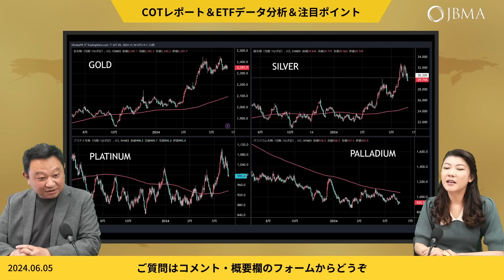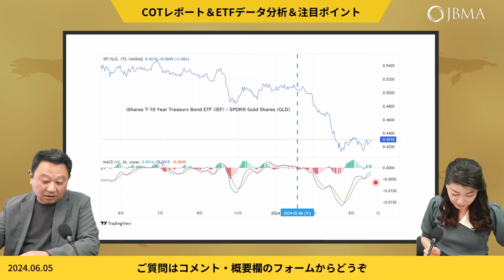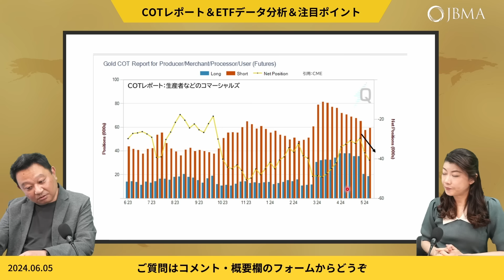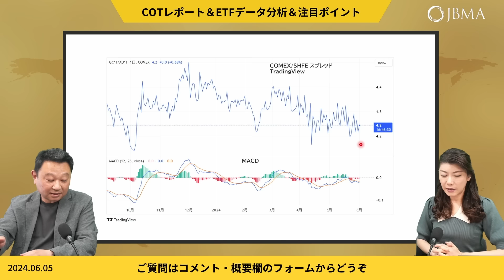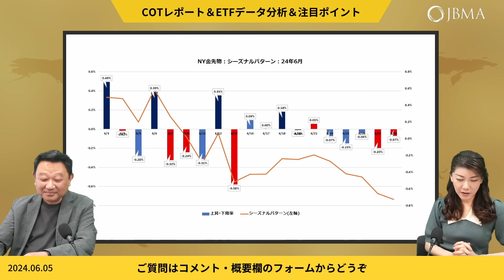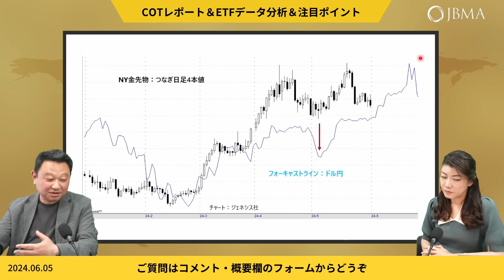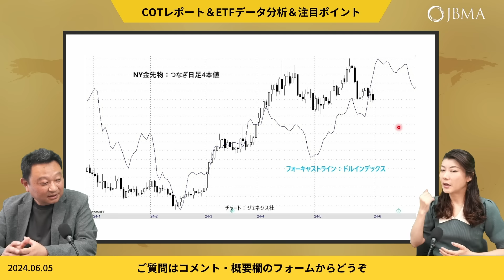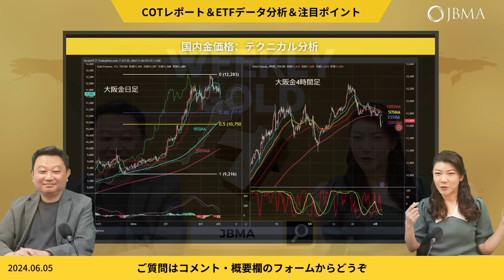【COTレポートで分析するゴールド市場】6月の大調整に気をつけろ（トリロジー取締役 成田博之さん） [ウィークリーゴールド]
今週のゲストには株式会社トリロジー 取締役 成田博之さんをお招きし「6月の大調整に気をつけろ」というテーマでお送りいたします。現在の投資家の動向から気になる兆しまでテクニカルの視点からマーケットを紐解いていきます。

◆ ゴールドETFのデータ分析
◆ NY金先物のCOTレポート分析
◆ 中国における金市場
◆ NY金先物オプションの建玉・出来高分析
◆ NY金先物のシーズナルパターン
◆ フォーキャストライン

00:00　オープニングトーク
01:34　GLD残高と移動平均
02:28　IEF/GLD：スプレッド
05:23　COTレポート分析
07:33　プレミアム価格（中国）
07:57　COMEX/SHFE：スプレッド
09:08　NYオプションの動向
11:32　NY金先物：シーズナルパターン
12:46　フォーキャストライン（ドル円）
13:46　フォーキャストライン（ドルインデックス）
16:40　ひろこのテクニカル

成田博之さん
株式会社トリロジー取締役

ノースカロライナ大学卒業。シンガポールでの銀行で約10年間、金融商品のディーリングをした後、2006年までオーストラリアで自己資本を運用するプライベート・トレーダーとして活躍。帰国後、FX業者でディーリングやコンサルティング業務に従事。現在、運用の傍ら投資関連の企画やルール開発を行っている。アドバイザー兼トレーダー仲間として、ラリー・ウィリアムズやジョー・ディナポリ、ラルフ・ビンズから絶大な信頼を得ている。

ヘッジ＆テイク デリバティブ取引の先駆者たち（日本取引所グループ公式チャンネル）